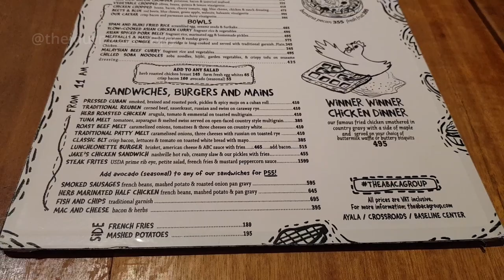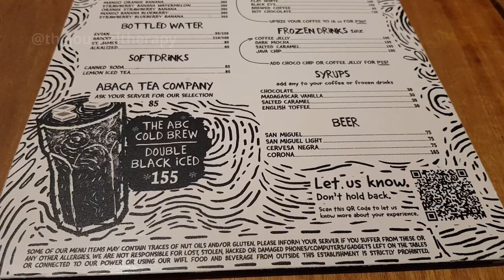Trying out some Abaca! Food Vlog Abaca Baking Company